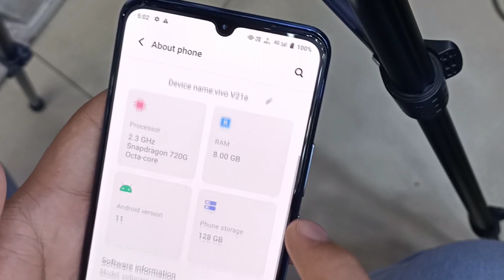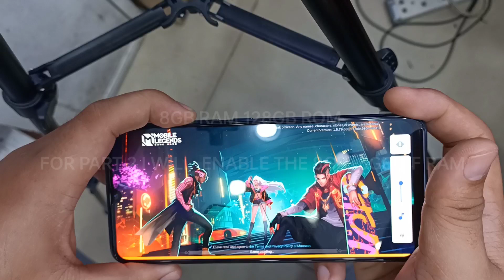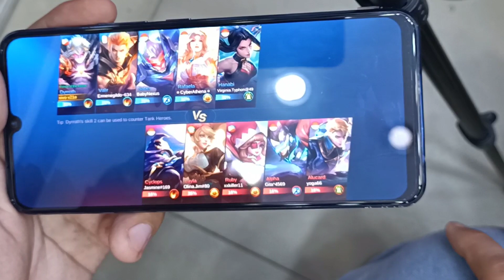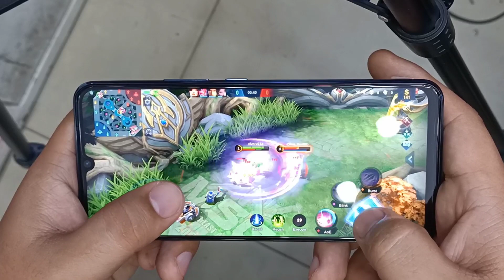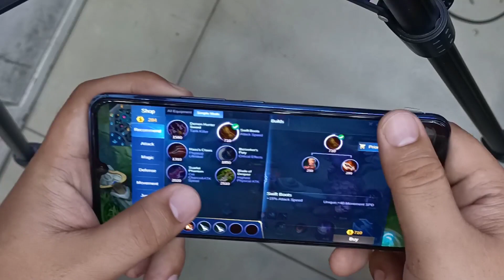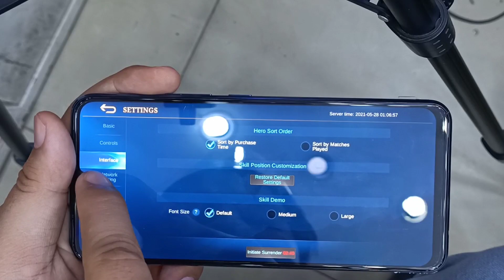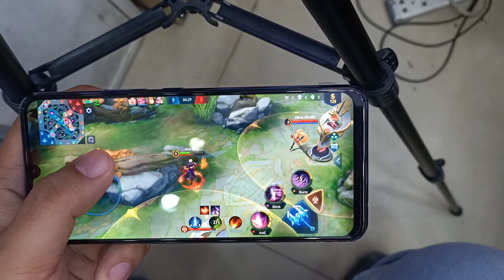Vivo V21e 11GB RAM (8GB+3GB) Gametest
Vivo v21e Gametest Mobile Legends

vivo v21e 5g price in bangladesh,
vivo v21e 5g price in malaysia,
vivo v21e 91mobiles